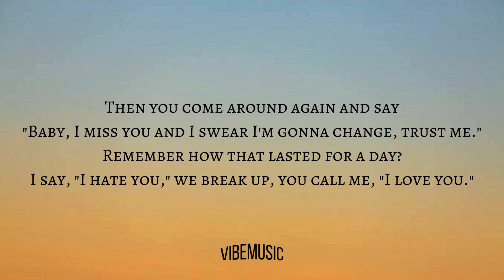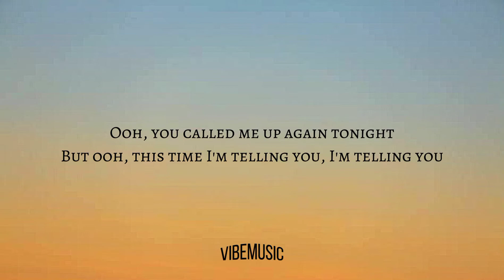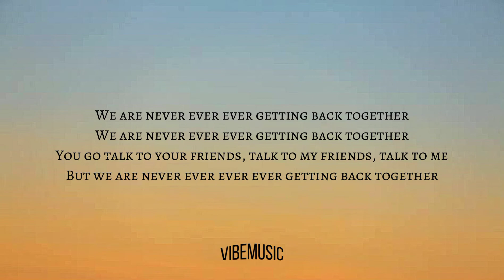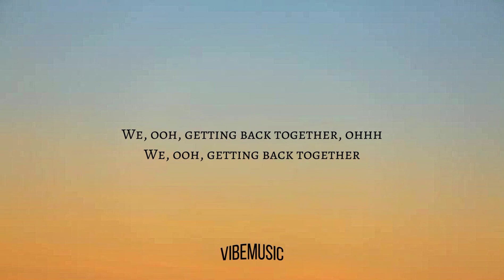Taylor Swift - We are never ever getting back together (Lyrics) 🎵🎶